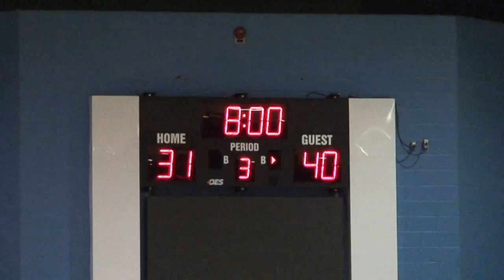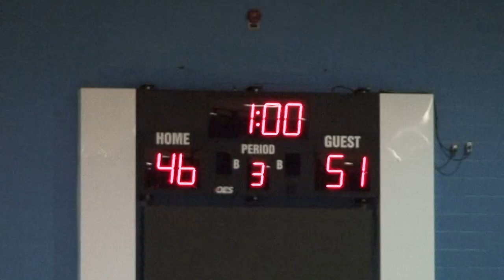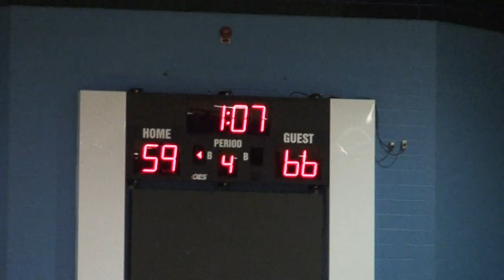2011 Boys Basketball Bayside Championship Game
Easton vs Wi Hi, Played 2/23/2011 at the Wicomico Civic Center.